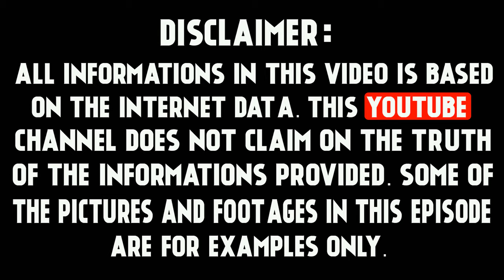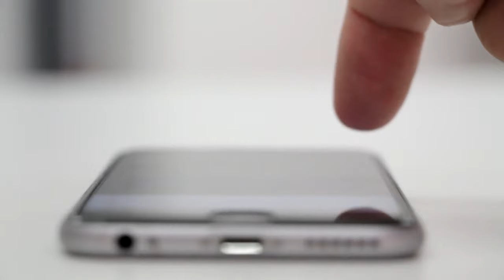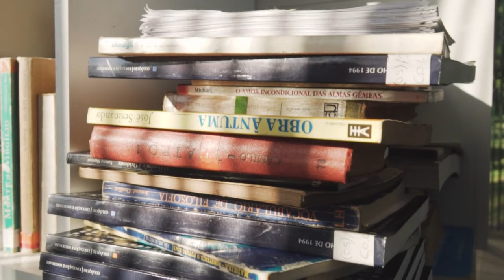Human Psychology Behavior & Facts Science Factors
Human Psychology Facts & Behavior In Hindi.

About : Hello Friends Mene Aaj Iss Video Me Human Psychology Behavior Aur Facts Aap ke Saath Share Kiye Hai. Iss Video Ko Pura Dekhna . Thank You

Human Psychology Facts you don't know ?

Topics Cover :
1. Real Human Psychology Behavior ?
2. Psychology Facts in Hindi ?